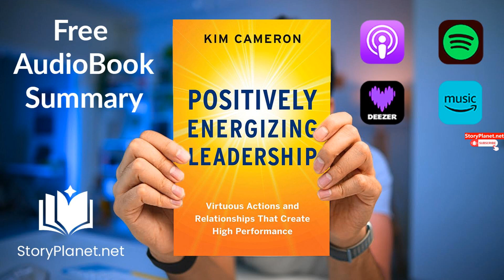Audiobook Summary: Positively Energizing Leadership (English) Kim Cameron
Your ultimate destination for quality audiobooks. Dive into a diverse blend of classic literature, modern best-sellers, gripping fiction, and inspiring non-fiction, all beautifully narrated to enhance your listening journey.

Whether you're looking to immerse yourself in a story during your commute or simply seeking a pleasant way to unwind, we've got the audiobook for you.

If you have suggestions, requests, or just want to chat about your favorite audiobooks, feel free to drop a comment. Happy listening!Positively Energizing Leadership (2022) is a practical guide that helps organizational leaders and employees comprehend and utilize the potential of positive energy in their actions and interactions. By providing empirical data and practical tips, the book seeks to enhance innovation, profitability, and compassion both in the workplace and in personal life.Kim Cameron, PhD, holds the position of a professor of Management and Organizations at the esteemed Ross School of Business at the University of Michigan. Renowned for his groundbreaking research on positive leadership, he has authored over 140 academic articles and 15 books, focusing on the profound ability of moral excellence to bring about transformative change within organizations.Mindfulness & Happiness, Management & Leadership, Corporate Culture, Religion & Spirituality
short stories audiobook
motivational audiobooks